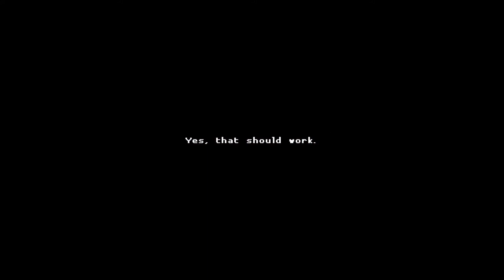Skinny Legends - Katana Zero [EP 2] - Cooldown Crew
Ｐｏｍｐａｄｏｕｒ

Chad, Migs, and Non play Katana Zero